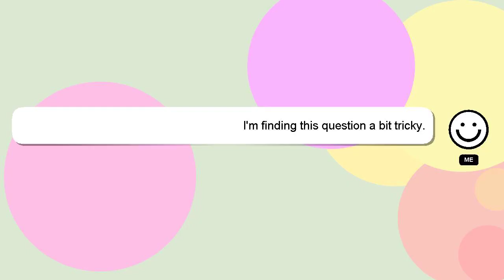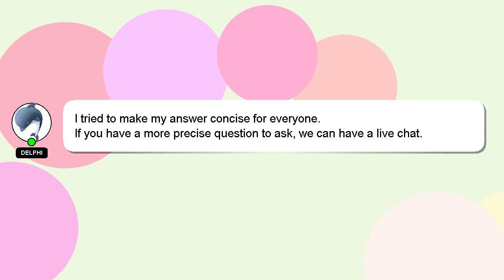How to awaken lr vegito blue?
An introduction to myself in a few words, Hi there, I go by the name of Delphi. I can assist you in answering your queries. - How to awaken lr vegito blue?

I welcome your comments and chats if you have more detailed queries. Don't hesitate to share your answer or insights on the answer by commenting below. I will express my appreciation for your answer by 'hearting' it.

*2 What we are experimenting :*